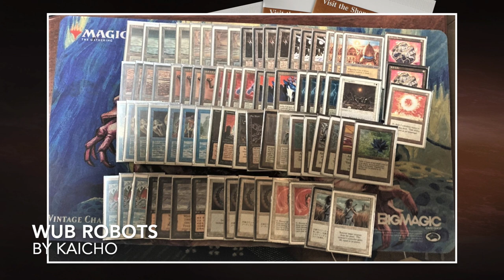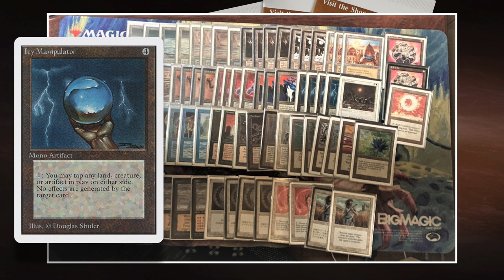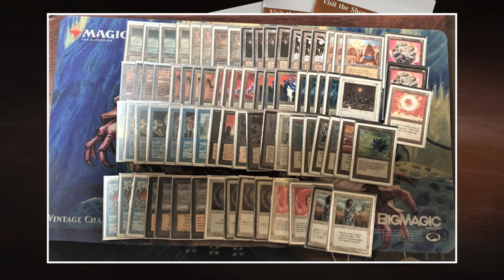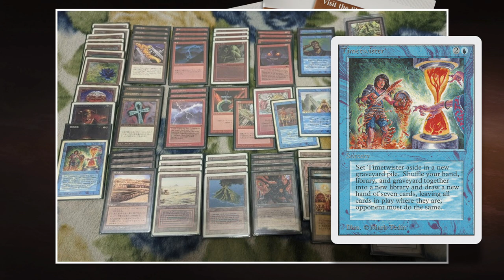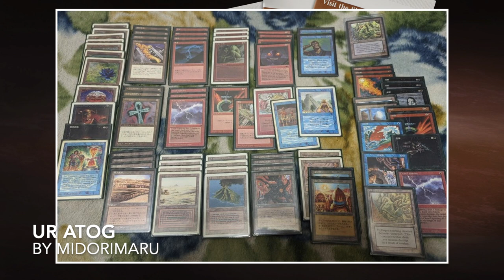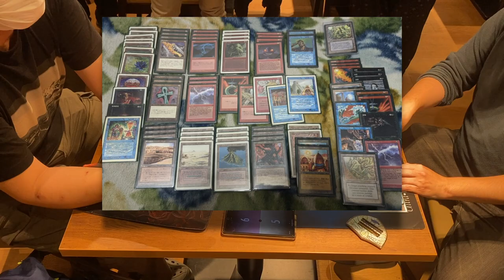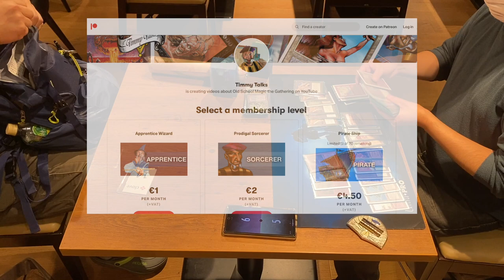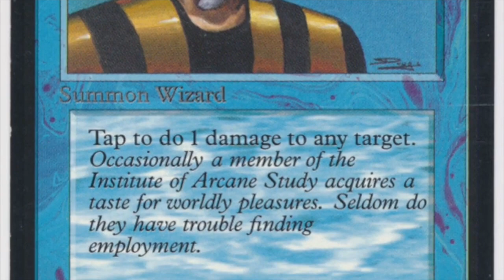MTG 93/94 Tokyo (Japan) Finals, Robots vs Atog | EC Rules, Old School Magic the Gathering MTG | 611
In today's MTG episode, we are going to enjoy an old school Magic the Gathering final played in Tokyo, Japan. The match is played under Eternal Central rules (EC). That means four Strip Mines, Mana Burn is real and Fallen Empires is allowed. In this finals, we have Kaicho on WUB Robots against Midorimaru on UR Atog.

00:00 MTG 93/94
01:16 Robots
04:38 Atog

09:30 MTG Games

EC Rules
This Old School Magic Game plays according to the Eternal Central Rules (EC). That means mana burn is real, Fallen Empires is allowed and four Strip Mine is an almost auto include. For this tournament, the TO also allowed proxies.